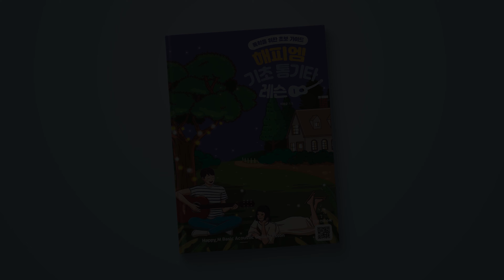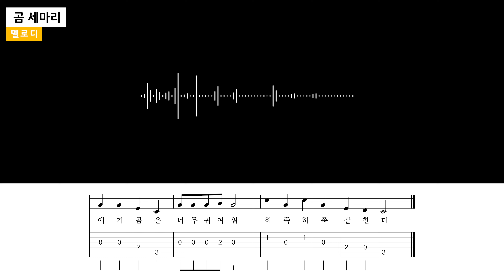곰 세마리 - 멜로디 시범, 반주 [해피엠 기초 통기타 레슨]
"해피엠 기초 통기타 레슨: 독학을 위한 초보 가이드"는 교보문고, 알라딘, YES24에서 구입 가능합니다.

교재의 시범 연주와 반주입니다.